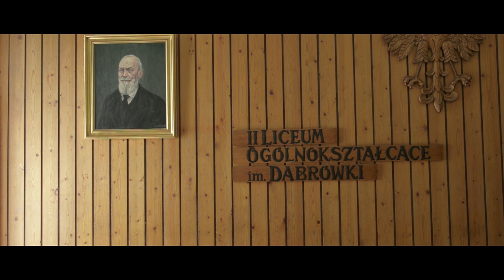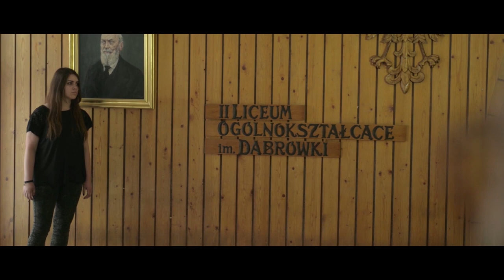Tom Bishop - scena w szkole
Tom Bishop (Karol Kadłubiec) przez przypadek trafia do stołecznej szkoły w trakcie konkursu poezji patriotycznej  i zostaje omyłkowo wzięty za wysłannika ministerstwa.

Scena w szkole: dyrektor szkoły - Artur Kamiński, pani kurator-wizytator - Daniela Zybalanka-Jaśko, narrator - Wojciech Kalinowski, manager Toma - Bogdan Ferenc, Tom Bishop - Karol Kadłubiec; recytatorzy: Lilianna Kłos, Wojciech Olszowski, Kaja Danik

Spektakl muzyczno-filmowy TOM BISHOP (2016) jest humorystyczną, lekko absurdalną wariacją na temat Don Kichota. Akcja dzieje się współcześnie. Główny bohater, nie wiedząc, że padł ofiarą złośliwego żartu, odmienia swoje życie i wraz z przyjacielem wyrusza w irracjonalną podróż do stolicy, aby wziąć udział w wokalnym talent-show. Jest to emocjonalna opowieść o tym, że warto spełniać marzenia i to za wszelką cenę, często na przekór wszelkim przeciwnościom losu.
                To swoisty kolaż, spotkanie świata muzyki i światłoczułego obrazu. Wszystko odbywa się na oczach widza. W trakcie projekcji, ścieżkę dźwiękową filmu uzupełniają muzycy występujący na żywo. Po każdej sekwencji fabularnej następuje piosenka z „teledyskiem”, która ma dać widzowi chwilę czasu na refleksje przed kolejną sekwencją scen fabularnych.
Inspiracją jest oczywiście powieść Cervantesa, podobno częściowo napisana w więziennej celi. Droga, którą podąża tytułowy bohater wraz ze swoim przyjacielem, jest łudząco podobna do tej, którą kiedyś podróżowali słynni Don Kichot i Sancho Pansa. Czy to przypadek? A może takich współczesnych błędnych rycerzy jest więcej? Może żyją obok nas? Może sami nimi jesteśmy?

reżyseria: Jakub Kopeć
muzyka: Aleksander Schmidt
scenariusz: Aleksander Schmidt, Karol Starnawski
konsultacja scenariuszowa: Maciej Buchwald
zdjęcia: Tymoteusz Chwistek, Alicja Witkowska-Chwistek
montaż: Jakub Kopeć, Piotr Ogiński
producent ścieżki dźwiękowej: Szymon Brzeziński
producent: Aleksander Schmidt
W rolach głównych: Karol Kadłubiec, Bogdan Ferenc
W pozostałych rolach: Katarzyna Adamczyk-Kuźmicz, Daniela Zybalanka-Jaśko, Beata „Żaba” Małecka, Wojciech Kalinowski, Artur Kamiński, Leszek Wojtaszak i inni
Czas projekcji: 60 minut